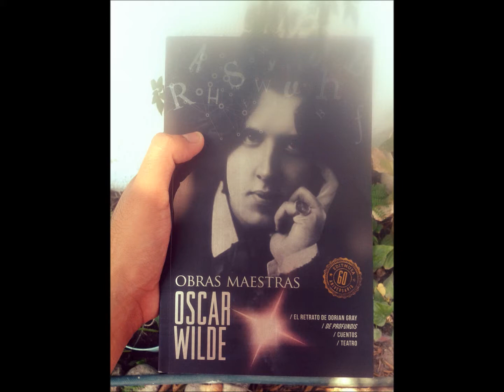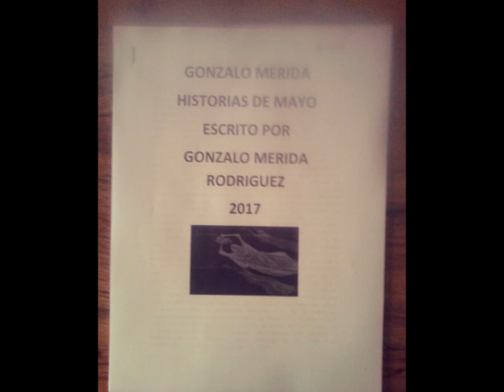TRABAJOS DE MAYO PARTE CINCO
trabajos del mes de mayo 2017.